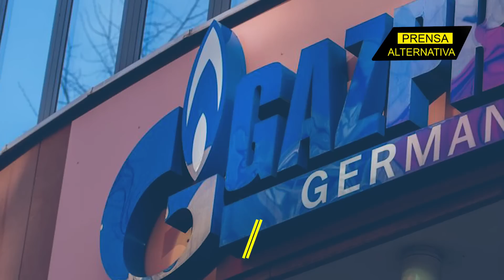Revelaciones de un embajador ruso en Berlín!!!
Rusia se adelanta a los planes alemanes, y alerta de que en el corto o mediano plazo el gobierno de Olaf Scholz entregue a Ucrania recursos valiosos que intensificarán los combates.

Director General: Juan José del Castillo
Jefe de Prensa: Enzo Anchante
Jefe de Turno: José María Salazar
Investigador Asociado: Agustín Medel
Locución: Leonardo Guerra
Edición: Carla Antisana